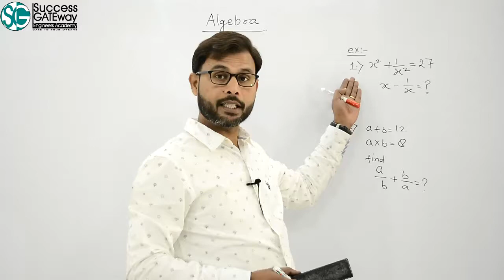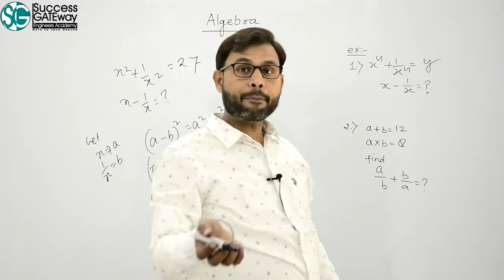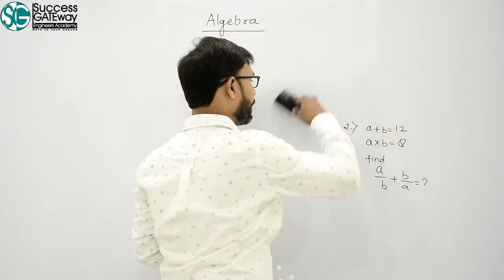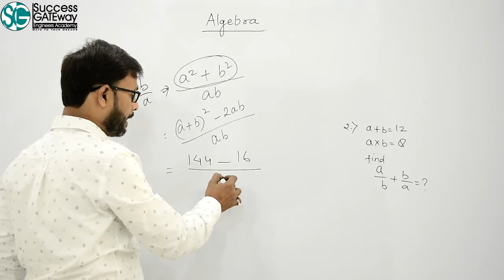Lec-13.4 | Algebra Concepts and Examples | Shortcuts and Tricks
Algebra Concepts and Examples | Shortcuts and Tricks
Video Highlights:
How to solve equation based algebra questions